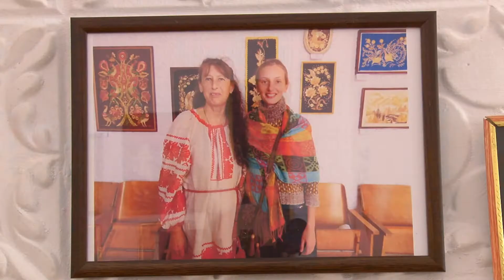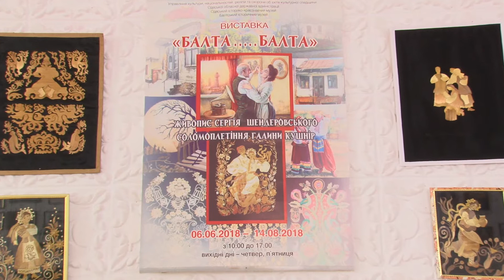Вшануванню пам’яті Галини Кушнір присвячена виставка «Золота соломка» в Балтському історичному музеї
Вшануванню пам’яті Народної майстрині Галини Кушнір присвячена виставка «Золота соломка» в Балтському історичному музеї. Її відкриття відбулось 29 квітня. Чверть століття самобутня майстриня дарувала своє мистецтво людям. Більше десяти виставок в Україні та закордоном прикрашали вироби соломкарки. Більше двадцяти років навчала дітей своєму мистецтву в дитячому позашкільному закладі. Виховала десятки послідовників. Однією із найталановитіших з них є її донька Людмила Кушнір. Вона і надала для експозиції більше шістдесяти картин та робіт із соломки.